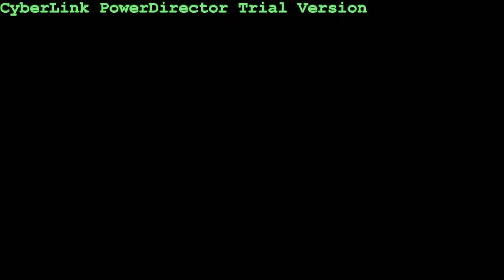Anime mix - Skillet Rise amv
Anime - Naruto Shippuden, Fair Tail, Bleach, Magi the labyrinth of magic